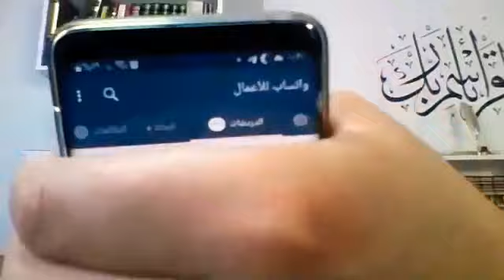نصائح عمالقة الردود حول دعم المحتوي الاسلامي علي اليوتيوب